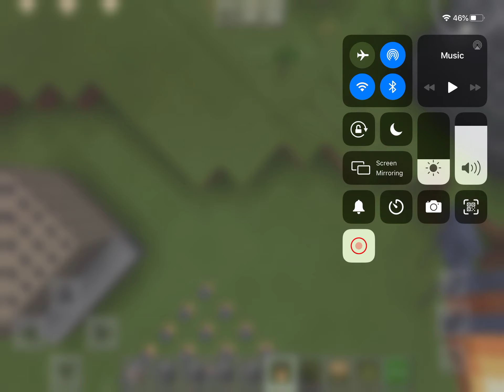Minecraft city ep7 university (blaze vile)